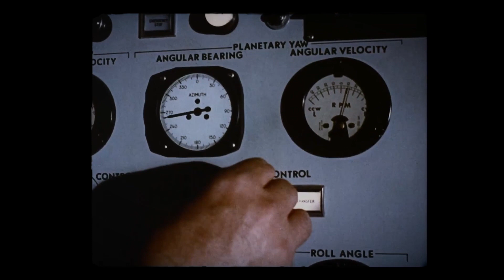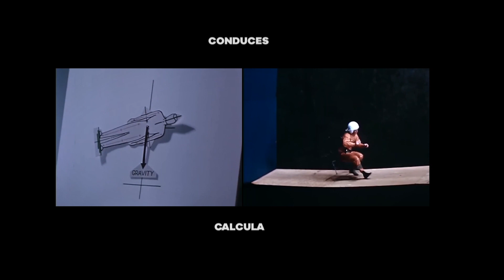Los Inocentes - Luke, soy tu padre (videoclip oficial)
Primer single adelanto de Los Inocentes
Extraído de 'El auténtico estado del bienestar' (Lunar Discos 2021).
Videoclip realizado por Luis Alfaro.

‘Si conduces, calcula. No mires’ dice la letra porque bien podría haberse llamado ‘Clases de conducir’. También podría ser la banda sonora del adiestramiento a astronautas, como muy bien ha quedado demostrado en el videoclip del single realizado y dirigido por Luis Alfaro. ‘… deja que el motor sujete, el epicentro eres tú…´.